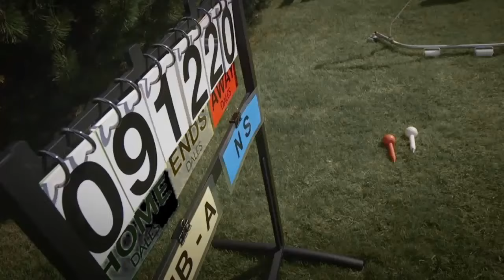The Phoenix Championship of Bowls (Aug 7th Facebook streamed Competition)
Revisit the three matches streamed as part of The Phoenix Championship of Bowls.

Remixed and amplified audio due to some issues during the stream.

Enjoy the following matches:

Laura Seed & Dave Anderson vs Jeff Harding & Chris Stadnyk
Mike Bester & Bob Bester vs Cary Lucier & Mark Lucier
Steve McKerihen & Mark Sandford vs Derek McKie & Michael Spadafora